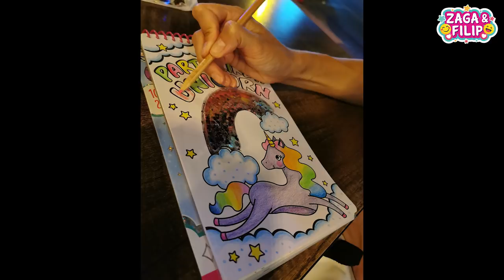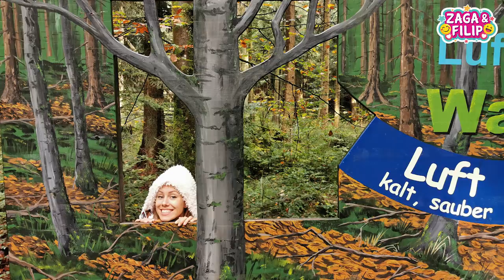ZAGA I FILIP PUTOVANJE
Danas cu vam pokazati nikad objavljenje fotografije sa naših putovanja u Tursku i Njemačku.

i postavljanje na druge kanale.